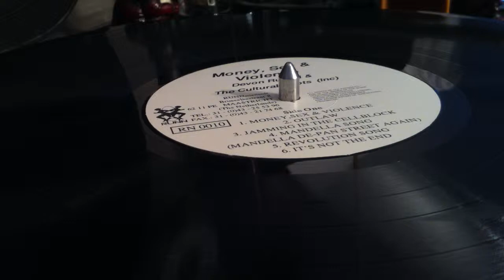DEVON RUSSELL & THE CULTURAL ROOTS (Inc) ~ Money, Sex & Violence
Prod, Arr & Written : The Cultural Roots, Devon Russel, Fire House Crew ~ RUNNETHERLANDS ~ LP (Money, Sex & Violence, Track A1) ~ 1990 ~ Netherland ~ Harden Music/King Jam ~ Rec : Ariwa Studios, Barrington Road Studios ~ Eng : Calvin Robinson, Mad Professor ~ Musicians : Fire House (Inc) ~
Bass : Donald "Jenjman" Dennis
Drums, Percussion : George M. Miller
Horns : Jah Brass
Keyboards : Paul "Wrong Move" Crossdale
Vocals : Devon Russell, Harold Grandison, Cultural Wayde "Jimmy" Dyce, [Additional] : Paul Crossdale ~ Liner Notes : Simon Buckland ~ Illustration : Tony Lovindeer ~ Graphics : Antsnest Graphics ~ Artwork [Art Concept] : Devon Russell ~